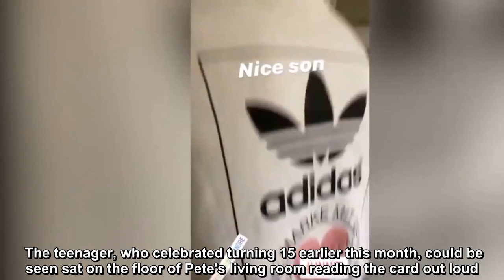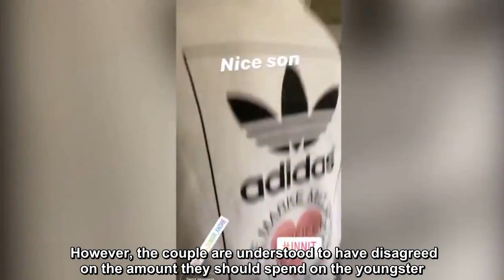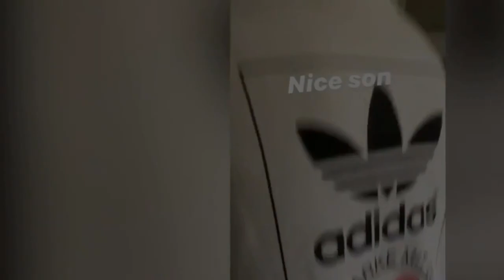Katie Price's son Junior in tears over emotional birthday card from dad Peter